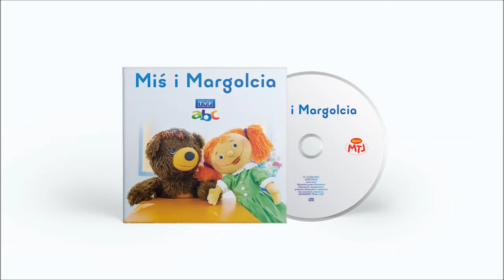Miś i Margolcia - Zimowanki ☃️ Piosenki dla dzieci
Album: Miś i Margolcia
Artysta: Miś i Margolcia
Tytuł: Zimowanki
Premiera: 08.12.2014